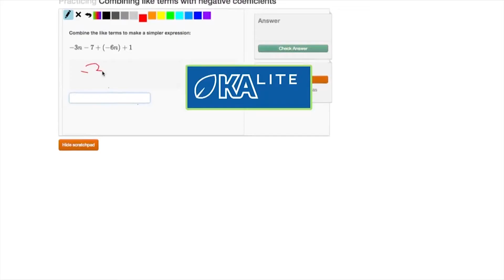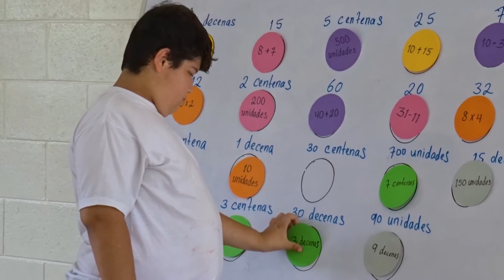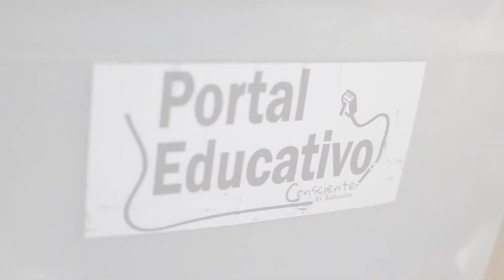Consciente - Portal Educativo Consciente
Vídeo institucional sobre la ejecución del Porta Educativo Consciente de Fundación Consciente en el Norte de Morazán.